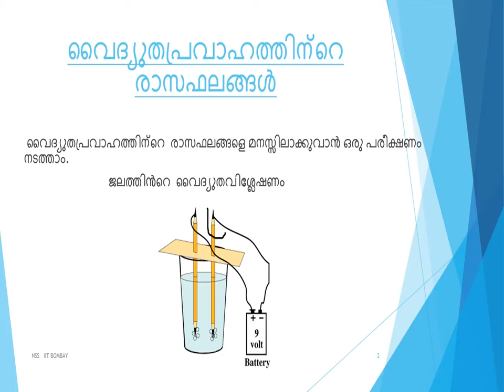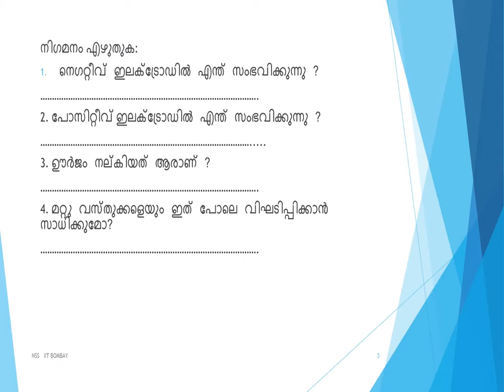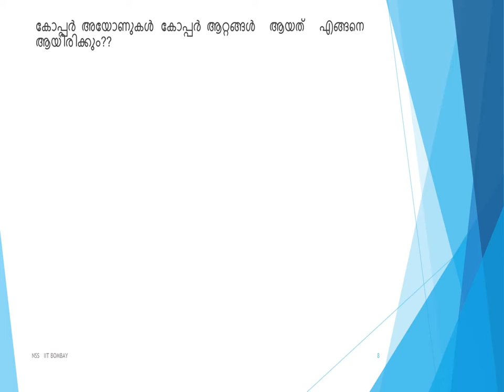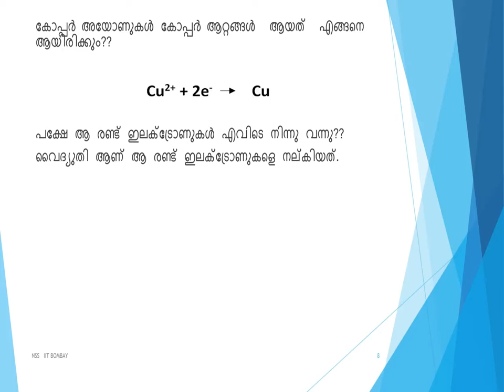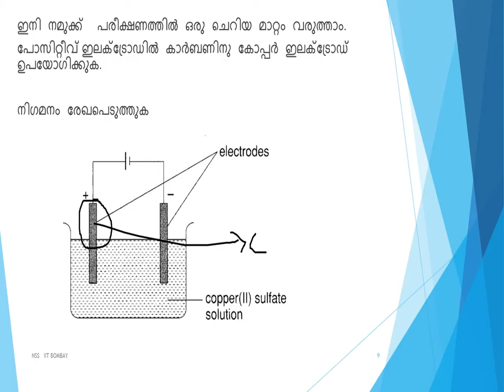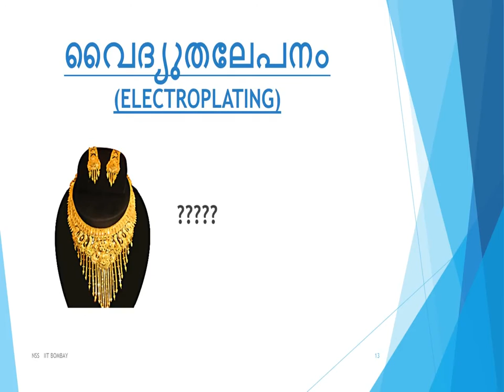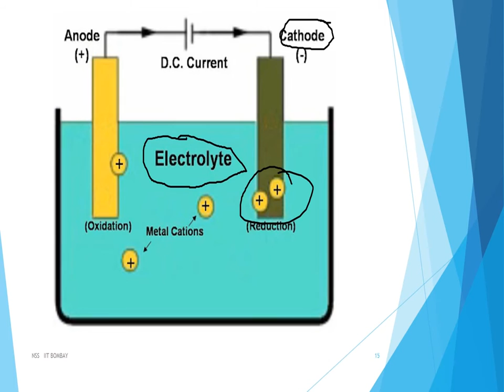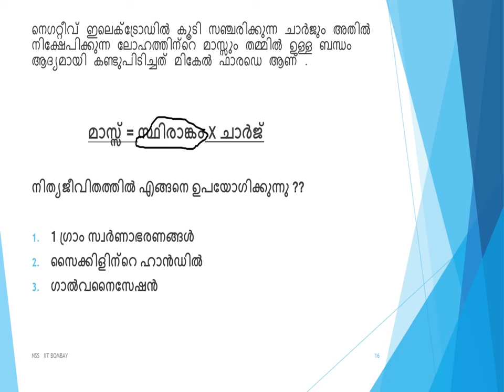Electro Chemical Effect of Electricity-Malayalam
Electro Chemical Effect of Electricity-(Malayalam) for  Vocational Higher Secondary Electrical and Electronics Technology Students.